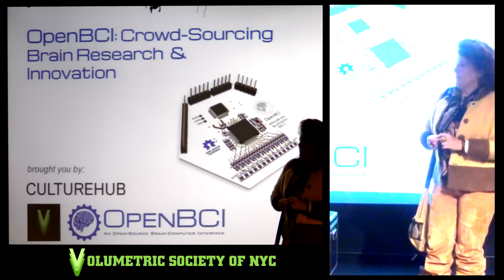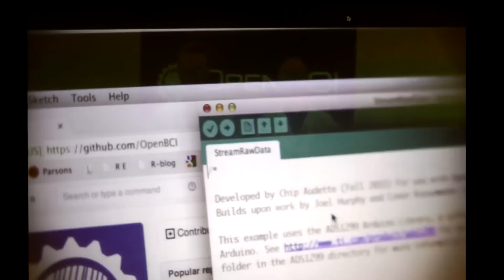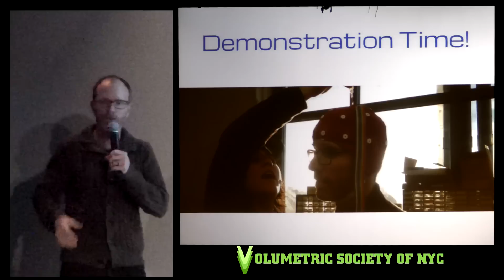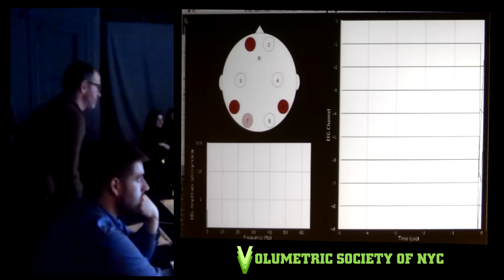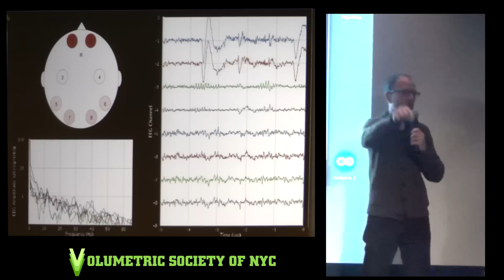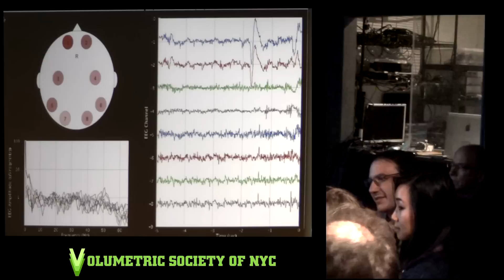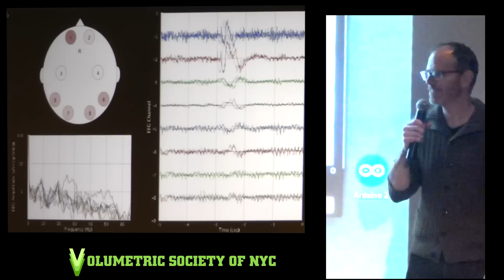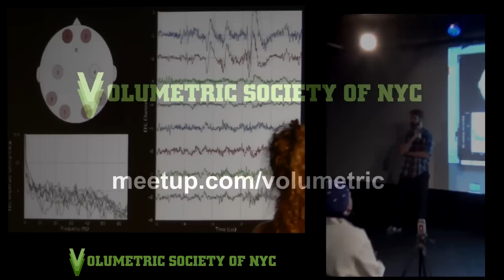Volumetric Society of NYC - OpenBCI: Crowd-Sourcing Brain Research & Innovation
On December 16 2013 the Volumetric Society of NYC hosted New York EEG researchers/Parsons instructors Joel Murphy and Conor Russomanno presenting OpenBCI, An Opensource Brain Computer Initiative at Culture Lab NYC. OpenBCI is a low-cost, Arduino-compatible, open-source EEG platform that gives anybody with a computer access to the electrical signals emitted by their brain. The second version of the device is the subject of a current kickstarter campaign. The project is also supported by DARPA. The presentation includes a demo.

PUNKCAST#2551